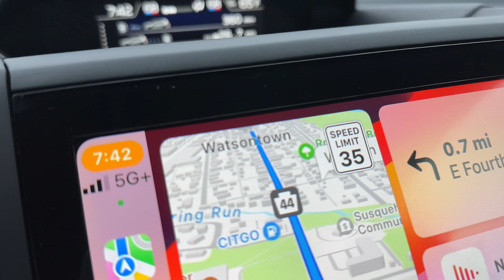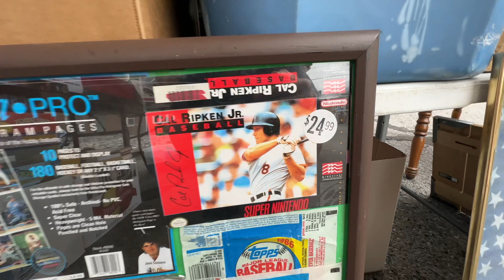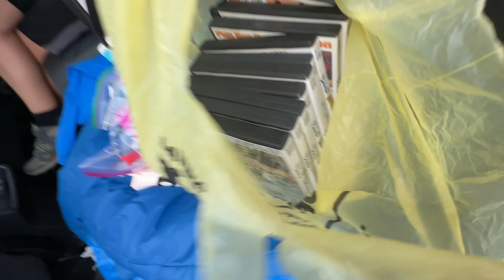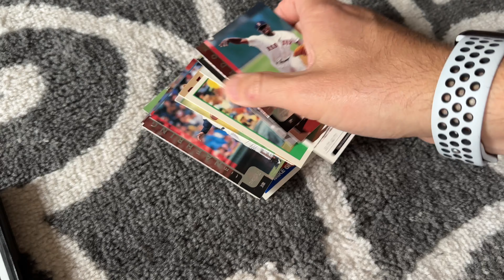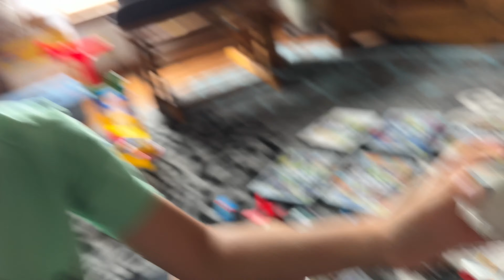Our Final Yard Sale Toy Hunt of the Year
We go toy and game hunting at the final community yard sales of 2024.

My Ebay Store